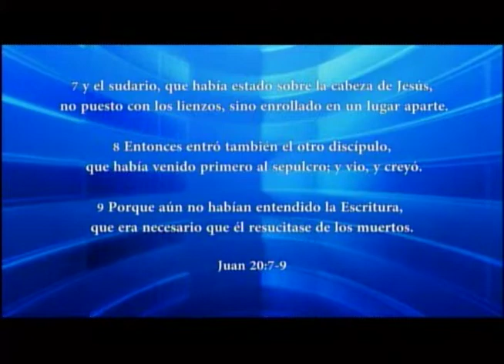HNO JUAN LUQUEZ | NO ESPEREMOS PARA DECIDIR | LOS MATUTINOS | LUZ TV | PROGRAMA TV CRISTIANO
Si los planes viejos no responden, debemos buscar nuevos, pues los experimentos novedosos algunas veces logran mas que los nuevos.

Los Matutinos con el Hno.Juan Luquez.339
Mateo 21.40-46 y 22.1-14